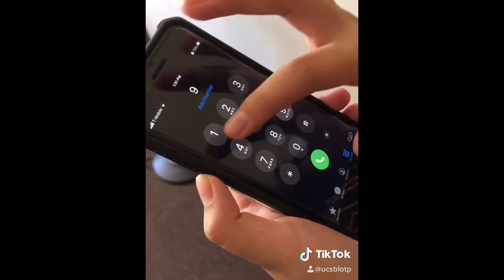What To Do When You Suspect Alcohol Poisoning or Drug Overdose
Addressing the misconceptions when dealing with potential alcohol poisoning and drug overdose.